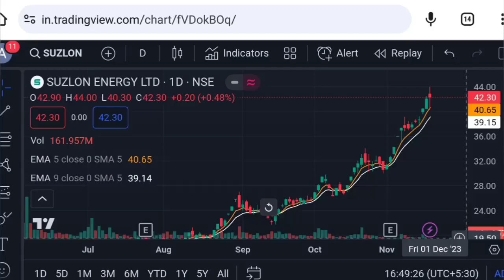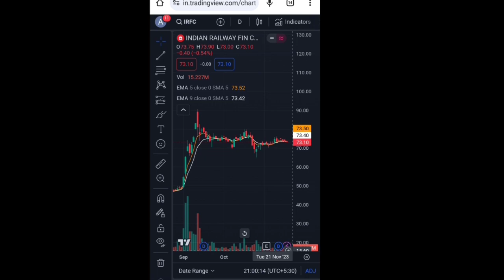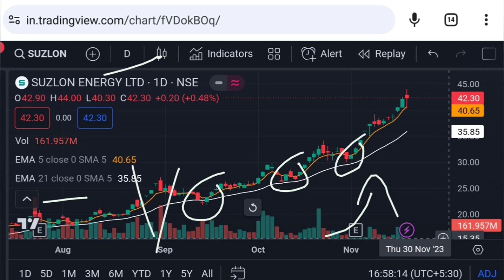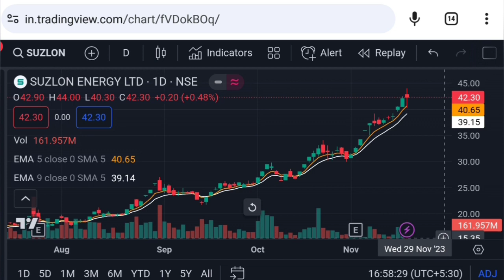Suzlon energy latest news | suzlon energy latest news today | suzlonshare | Vinay Equity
Hello friends in this video I mention about Suzlon energy latest news
suzlon energy share Monday 20 November 2023 price analysis

Vinay Equity

Thanks